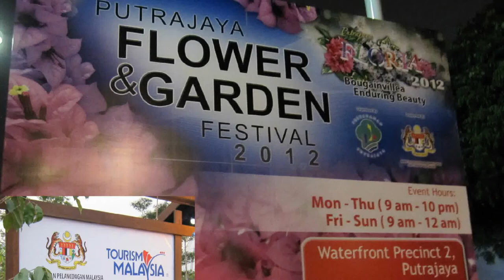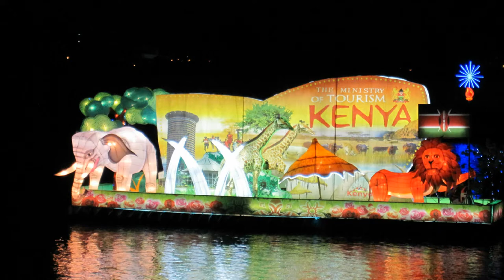Tourism Malaysia-Putrajaya Flower & Garden Show Festival 2012--Places to be visit